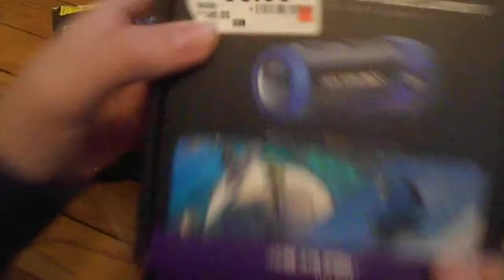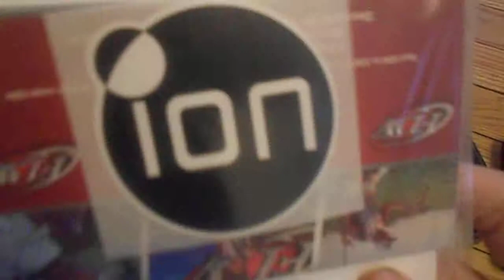my unboxing of the ION air pro action camera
i will be posting a review when the weather permits :)